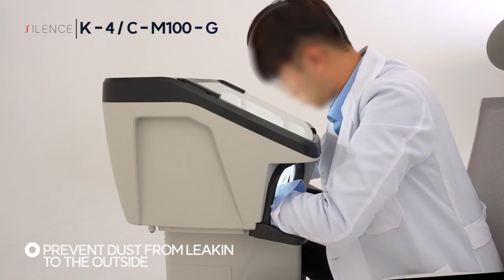KOMAX Product Suction Video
Using KOMAX products allows you to do your work comfortably and hygienically without worrying about dust.